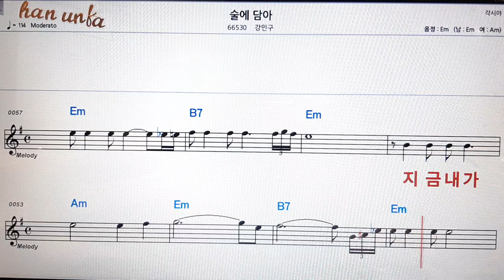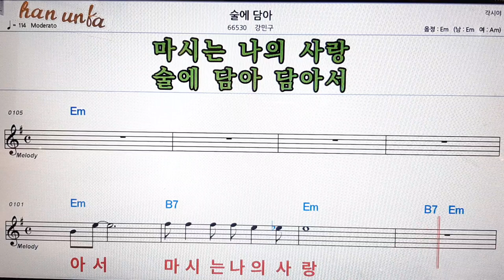술에 담아/강민구👍노래 반주, 코드 악보,가라오케💋Karaoke*Sheet Music*Chord*MR